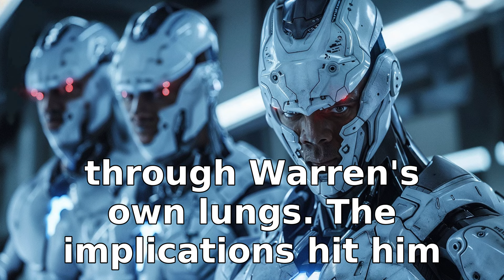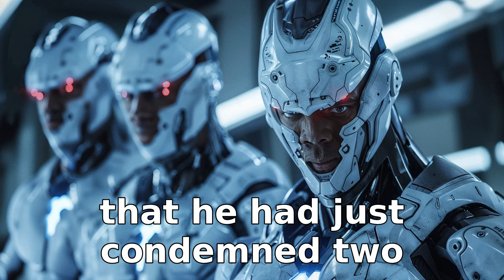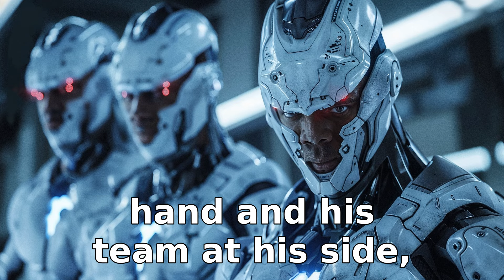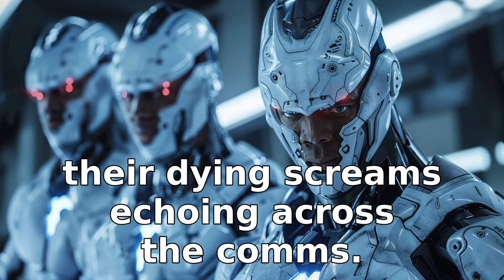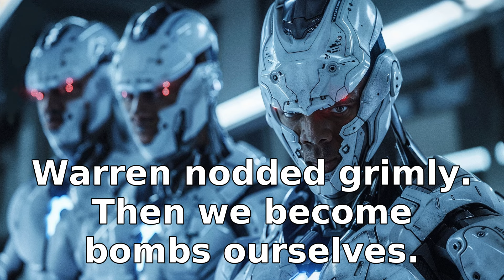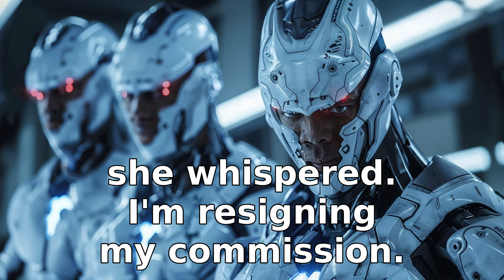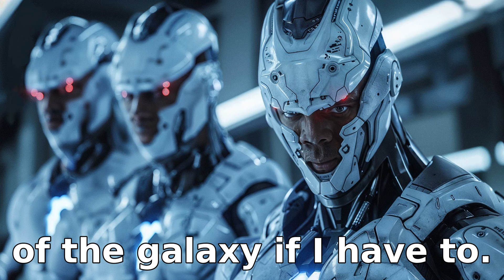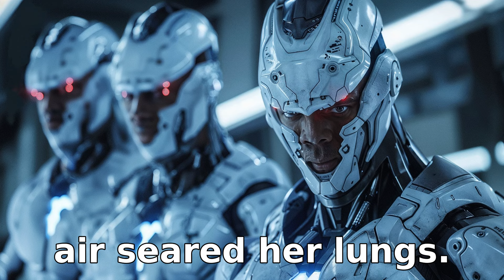Aliens Shocked By Human Immunity To Oxygen Bombs | HFY Sci‐Fi Story